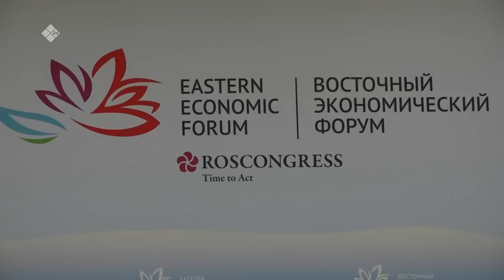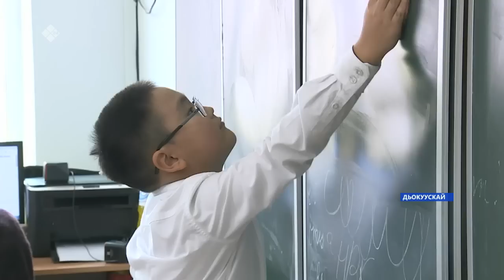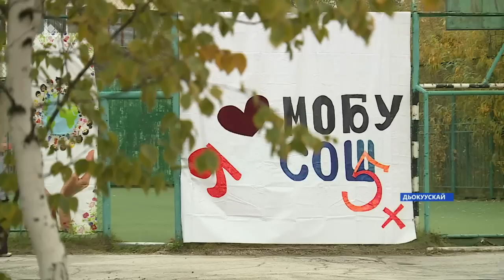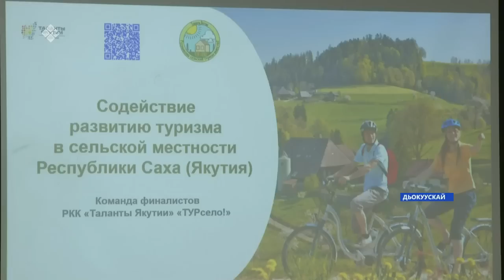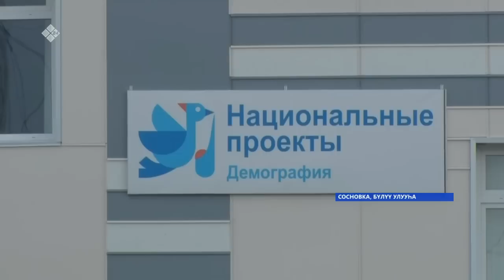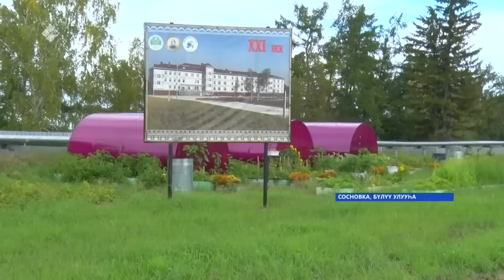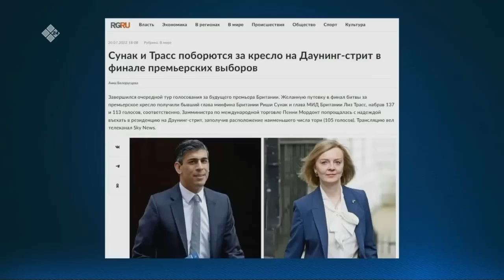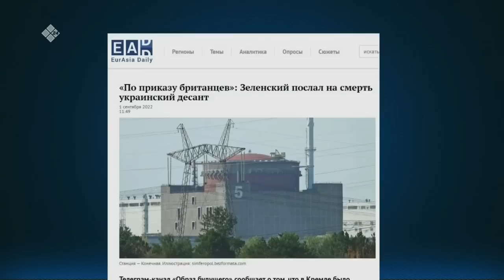«Саха сирэ» информационнай биэрии. Балаҕан ыйын 07 күнэ 20:30ч